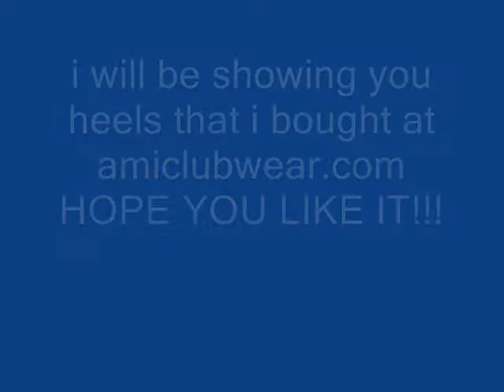MY SHOE HAUL OBSESSION :)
This video is about shoes that i have bought at amiclubwear.com. i totally reccommend this website. i hope you enjoy this video! :)